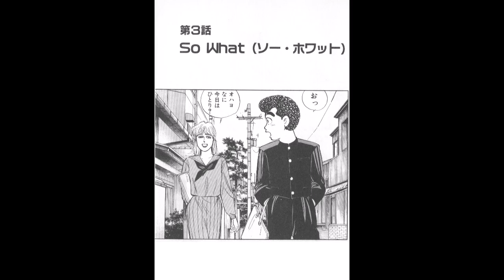シャコタン☆ブギ So What